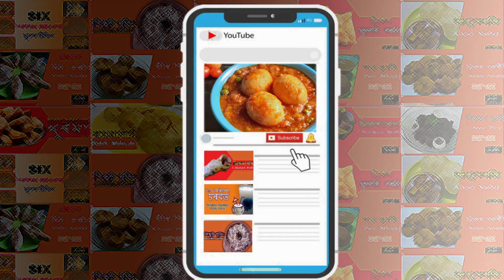পতককৈ বনাব পৰা Koni Masala ৰেচিপি | Simple Egg Masala Curry Recipe in Assamese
Simple Egg Masala Curry Recipe in Assamese Language with english subtitle or caption. In this food vlog  I will show you how to make Koni Masala or Egg Masala Gravy easily at home.
Details of:
Ingredients:
Egg - 5
Onion -3
Ginger Garlic Paste - 1/2 tsp
Tomato - 2
Turmeric Powder
Cumin Seeds
Meat Masala - 1/3 tsp
Garam Masala - 1/2 tsp
Curry leaves -
Green Peas
Green Chili -1
Mustard oil
Our Channel:
Assamese kitchen channel is dedicated to Assamese recipe, Assamese recipes, Assamese easy recipe,Assamese food vlogs, Assamese cooking and Assamese cuisine. Our aim is to make various recipe video in Assamese language and also to showcase traditional Akhomiya recipe to world. We try to give our viewers new Assamese recipe vlog every week